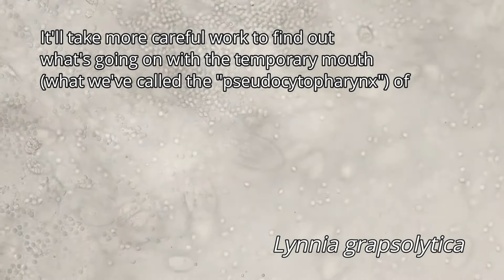Footage of Parasite That Dissolves Crabs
Researchers at Scripps Institution of Oceanography at UC San Diego have described a new parasitic single-celled organism known as a ciliate that kills one of the West Coast’s most common crabs by dissolving and eating its muscle and connective tissue.